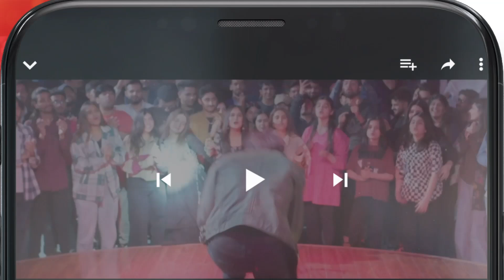Fatima Ka Roop Aur Rawaiya Kiyun Badla...? mamia bilalqureshi - Meesni - HUM TV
CAST:

Bilal Qureshi
Sharmeen Kashif
Faiq Khan
Arsalan Butt
Najiba Faiz
Mamia mamia bilalqureshi - Meesni - HUM TV
Ahmad Taha Ghani
Haseeb Khan
Laila Zuberi
Faiza Gilani
Ali Raza
Sikandar Nawaz
Tahira Imam
Iqra Shahnaz
Kashaf Noor
Abdul Manan
Soofia